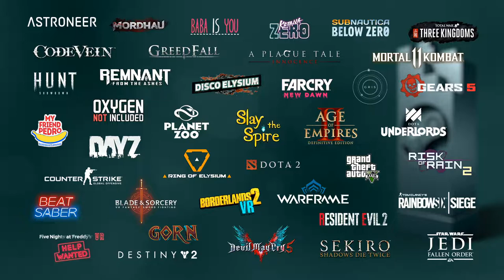Steam Awards 2019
The Steam Awards are an annual user-voted award event for video games published on Valve's digital game distribution service Steam. They were introduced in 2016.